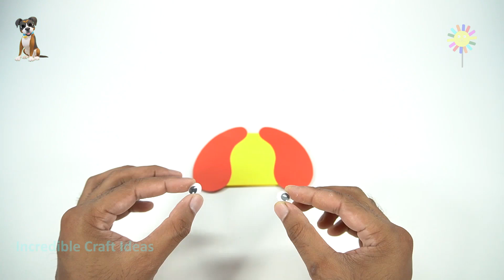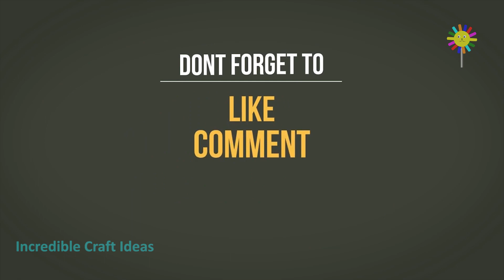How to Make a Paper Dog | Origami Dog Toy | Easy Paper Craft for Kids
Today we will show you another amazing and exciting diy craft idea made with color paper. This diy paper toy dog is very easy to make and perfect fun activity to do along with your kids. This diy paper dog toy made with color paper is very easy to make and fun to play with your kids. We will try to present you the best DIY craft ideas you can try at home.
Materials:
1. Color Paper
2. Google Eye
3. Glue etc